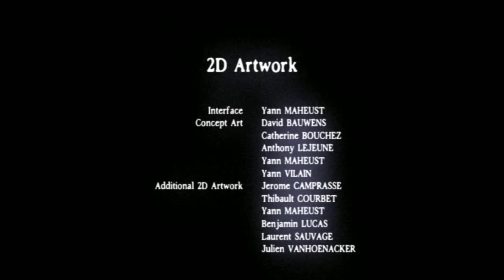Obscure with Tom | Part 4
(4/7)

ObsCure II is a survival horror video game developed by Hydravision Entertainment and published by Playlogic Entertainment for Microsoft Windows, PlayStation 2 and Wii. It is the sequel to.

Another selection of my favorites from Rare Hits Of The 80s series. Perfect songs to dance to or sing along! Songs are: 0:00 Major Thinkers - Humanesque 3:12 They Must Be Russians - Darkness.